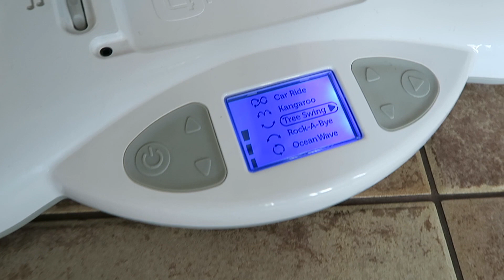5 полезных ГАДЖЕТОВ для НОВОРОЖДЕННОГО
5 полезных ГАДЖЕТОВ для НОВОРОЖДЕННОГО

4moms mamaRoo

Коврик Yookidoo Атлет

RED CASTLE COCOONaBABY

Babynest

!!!Сейчас на cайте Iherb БЕСПЛАТНАЯ быстрая ДОСТАВКА Boxberry!!!

❀Группа в ВК ➜ mariainthebigcityofficial

❀Youtube ➜ MariaInTheBigCity

❀Мой блог➜ mariainthecity

❀Instagram ➜ mariainthebigcity

Меня зовут Маруся и мне 25 лет. Родилась и живу в России (Москва). Я бьюти-блоггер (beauty-blogger). Снимаю видео о ПОКУПКАХ косметики, одежды и полезной еды с Iherb. На моем канале можно найти МАКИЯЖИ (дневной, вечерний, праздничный), видео об УХОДЕ за собой (лицо, тело, волосы), о здоровом образе жизни, ВЛОГИ из ПУТЕШЕСТВИЙ и мои OOTD. Я люблю всё натуральное, поэтому очень многое заказываю с сайта iherb.com. Особое внимание я уделяю своим ВОЛОСАМ, поэтому на моем канале Вы найдёте много видео об их уходе и узнаете, КАК я их ОТРАСТИЛА.